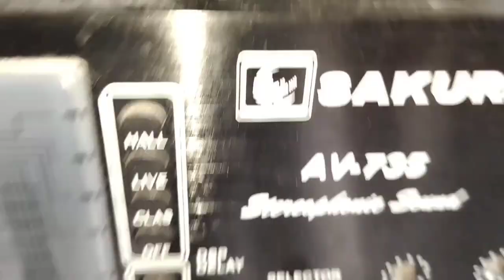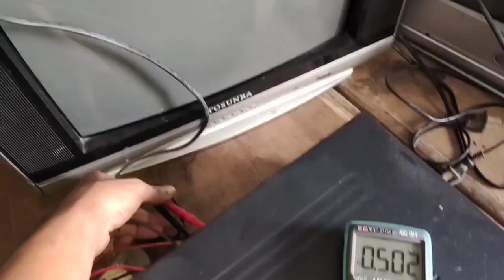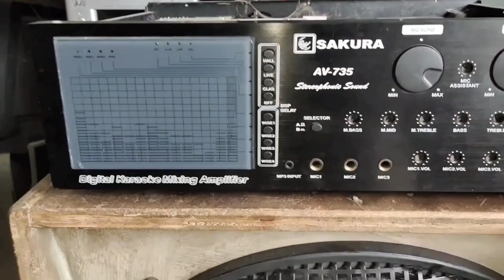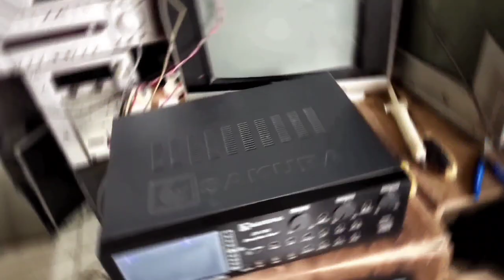MAGIC REMOTE | UNBOXING SAKURA 735 | MASTER VOLUME REPLACE | just for fun